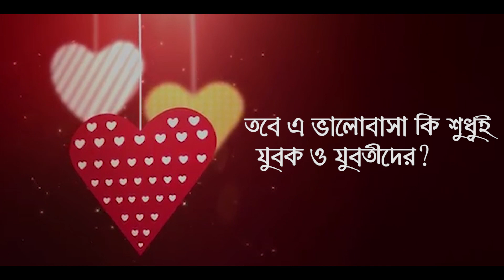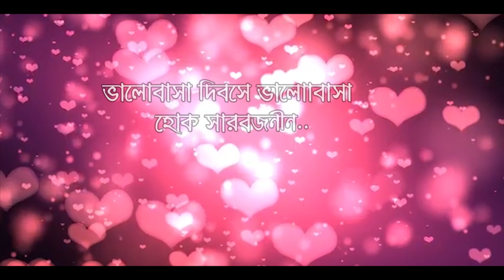ভালোবাসা দিবস হোক সবার | Valentines Day Special | The Legend Brotherz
ভালোবাসা দিবসের ভালোবাসা শুধু প্রেমিক-প্রেমিকার মধ্যে সীমাবদ্ধ না থাকুক। ভালোবাসা দিবস হোক উন্মুক্ত, সার্বজনীন। ভালোবাসা দিবসে ভালোবাসা ছড়িয়ে দিন সবার মাঝে।

CAST :   SAMIUL ZAMAN
               ZAHID H ZIAN
               JAHID ISLAM IFAT
               HASAN MAHMUD

DOP :     IRFAN FOUZAN

EDIT & MIXING : AMMAN AHMED

SCRIPT & DIRECTION : ZAHID H ZIAN